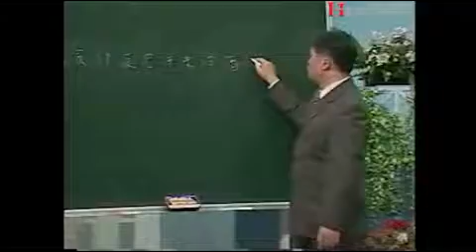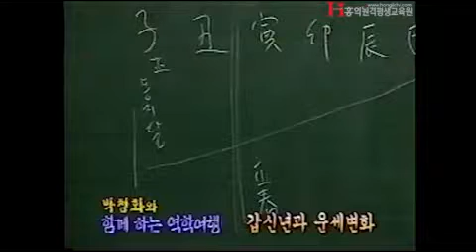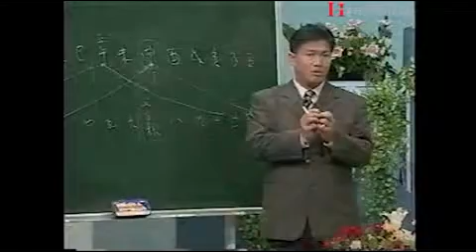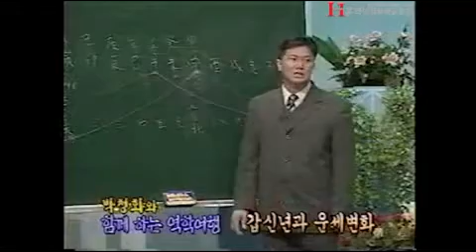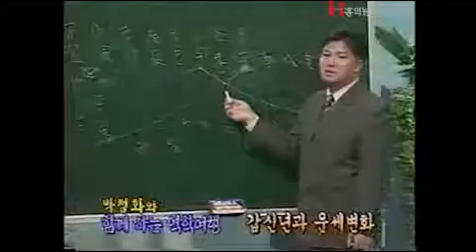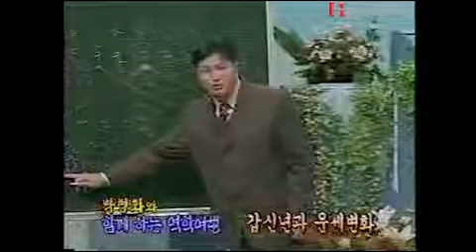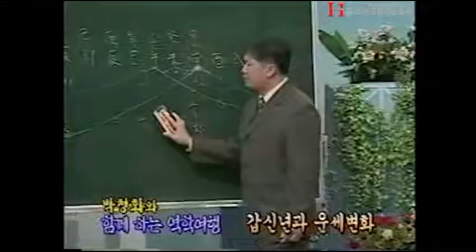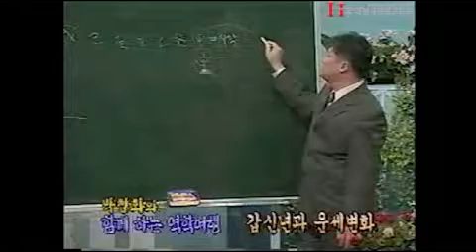[홍익TV] 박청화와 함께하는 역학여행 시즌 2 - 19강 - 갑신년과 운세변화 1